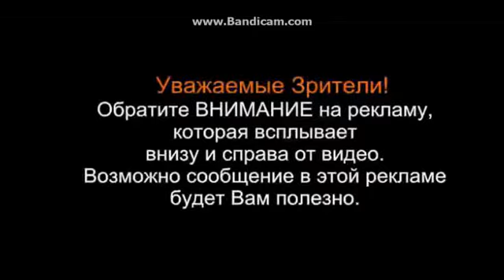Renault F1 2013 IAA